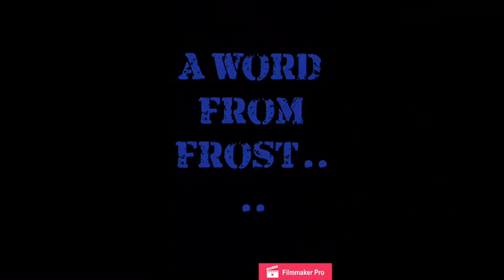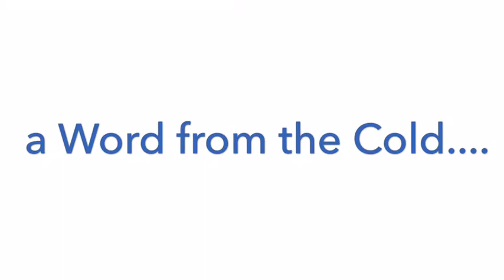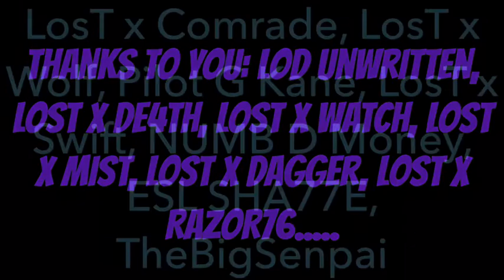LosT Family and Friends Ep. 2!!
Hey guys thanks for watching dot forget to drop your comments in the box below also hit that like and subscribe, and a great big shout out to everyone in the video thanks guys